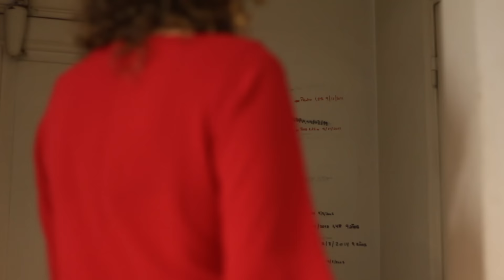Previa[mente]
'flash nocturno', 'dibague', algo 'muy gracioso' o un parcial de dirección III.
Cada uno elige lo que quiere ver.